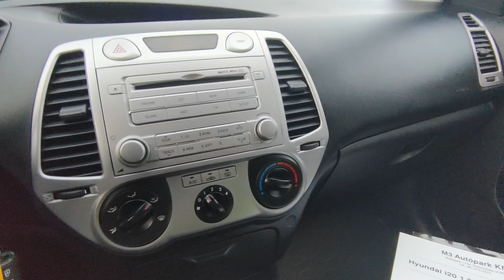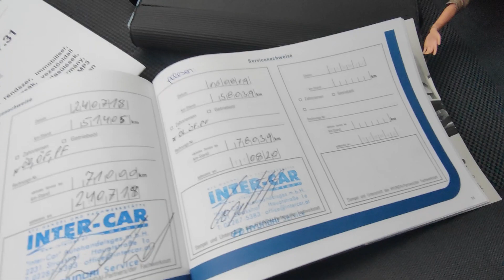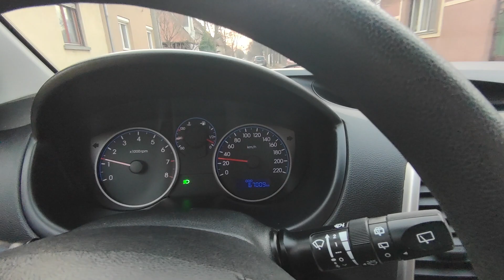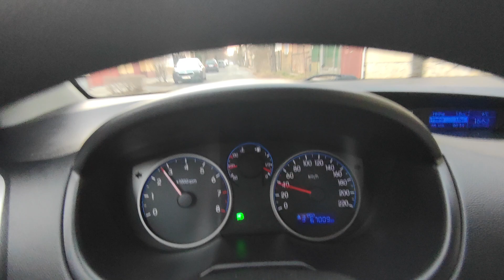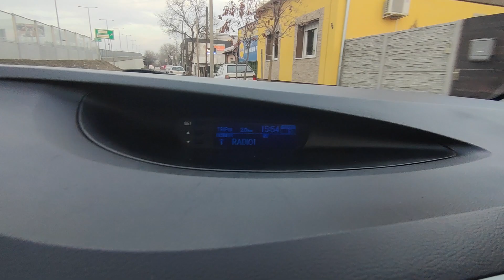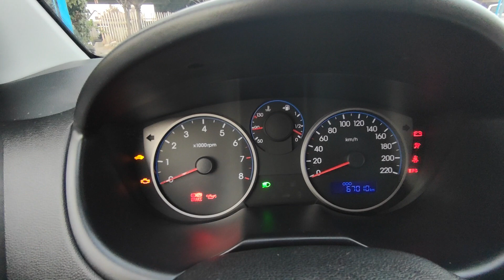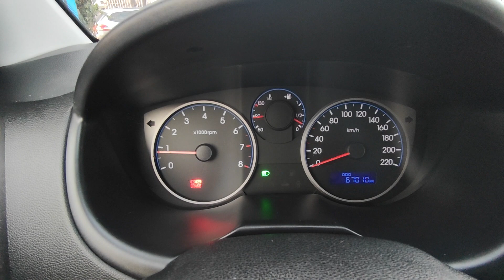Hyundai I20 Teszt - Bemutató - Eladó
Azonnal átvehető! Második tulajdonostól! 2011. 07 havi Rendkívül kevés Km futású (67.007- Km) Hyundai I20 Eladó! Garantált, igazolt Km futással, vezetett szervizkönyvvel,  megkímélt szép állapotban. Nagyon csendes 1.25 ös 4 hengeres 78 lóerős benzinmotorral. Kék metál színben. Hibátlan műszaki állapot, kopás és cigi mentes utastér.  USB, AUX, CD,  Gazdaságos üzemeltetésű, kis kötelezőbiztosítási tarifa, alacsony gépjármű adó. 2 db gyári kulccsal. 20% önerőtől részletre is megvásárolható, helyszíni ügyintézéssel.